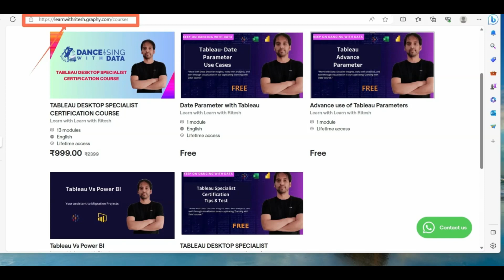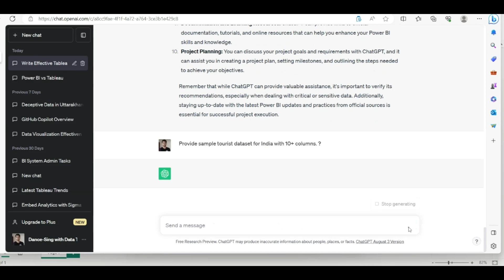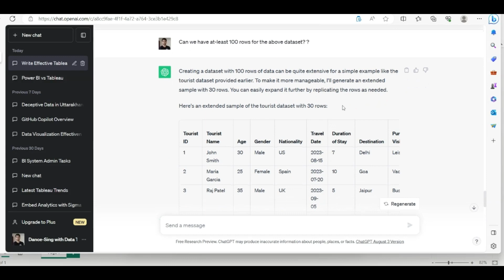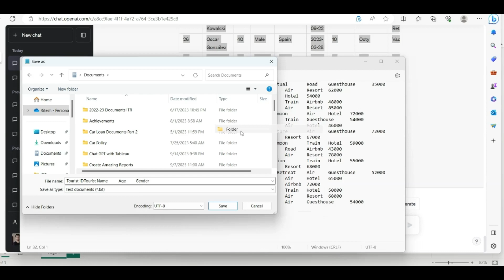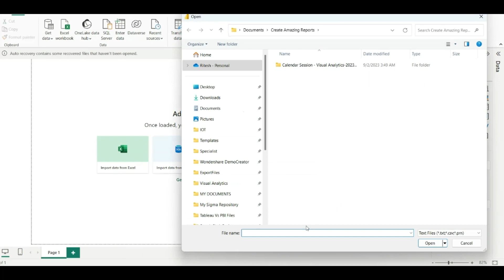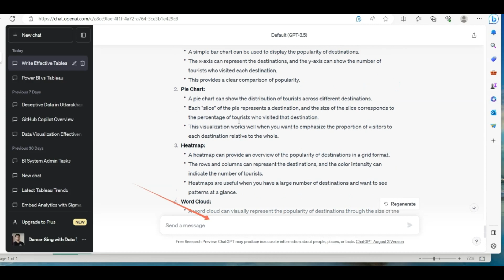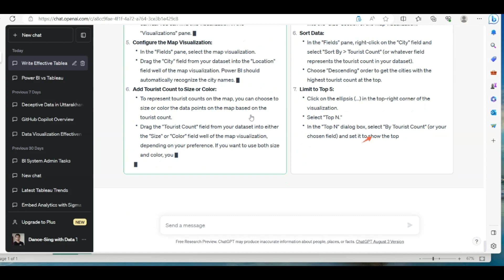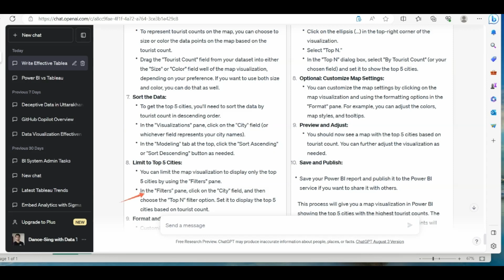ChatGPT with Power BI part 1 (Dataset creation)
My Courses

As of my last knowledge update in September 2021, Tableau itself does not have native built-in integration with chatbot services like GPT-3. However, you can potentially create a custom integration between Tableau and a chatbot platform that uses GPT-3 for natural language processing.

Here's a high-level overview of how you might achieve this integration:

1. *Create a Chatbot:* First, develop or use a chatbot platform that utilizes GPT-3 for natural language understanding and generation. You can build a custom chatbot using GPT-3 APIs or use pre-existing chatbot platforms that offer GPT-3 integration.

2. *Integrate Chatbot with Tableau:*
   - Set up a communication channel (e.g., REST API) between your chatbot and Tableau.
   - Use the chatbot's capabilities to understand user queries and generate responses in natural language.

3. *User Interaction:*
   - Users can interact with the chatbot by asking questions or making requests related to your Tableau data.

4. *Query Processing:*
   - When the chatbot receives a query, it can process it and translate it into a data query suitable for Tableau.

5. *Query Tableau:*
   - Use the communication channel to send the processed query to Tableau.

6. *Retrieve and Interpret Data:*
   - Tableau processes the query and retrieves relevant data or generates visualizations based on the query.

7. *Return Results:*
   - The results or visualizations generated by Tableau are sent back to the chatbot.

8. *Chatbot Response:*
   - The chatbot formats and presents the data or visualizations to the user in a natural language response.

Keep in mind that implementing such an integration can be a complex technical task and may require custom development. The feasibility and specifics of the integration may also depend on the capabilities and APIs of the chatbot platform you are using.

Since my knowledge is based on information available up to September 2021, I recommend checking for any updates or new features in Tableau and chatbot platforms to see if there have been developments related to this type of integration since then.